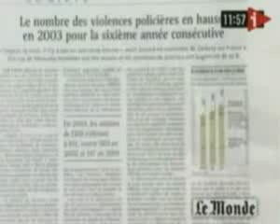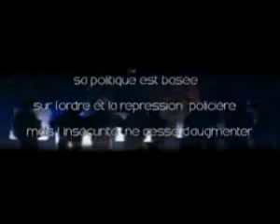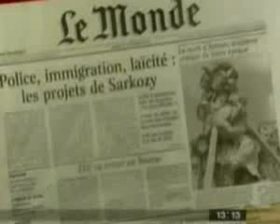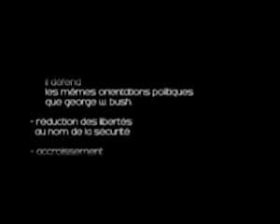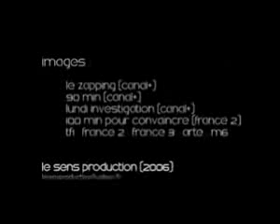Sarkozy, le bilan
Sarkozy un président pour la France ?